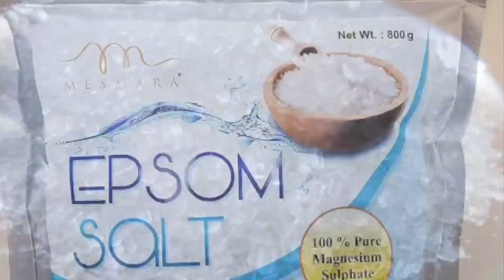കുലകുത്തി പൂക്കൾ നിറയാൻ ഉപ്പ് കൊണ്ടൊരു സൂത്രം | Rose gardening malayalam | Rose flower poovu undakan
നൂറിൽ അധികം പൂക്കൾ ഈസി ആയി ഇനി വീട്ടിൽ വളർത്താം.

Rose gardening malayalam tips. Prs kitchen flower planting tips and tricks. Home garden ideas in malayalam. rose poovu undakan.

Prs kitchen ന്റെ Facebook ഇൽ കയറുവാൻ